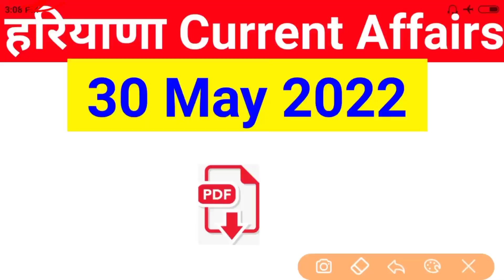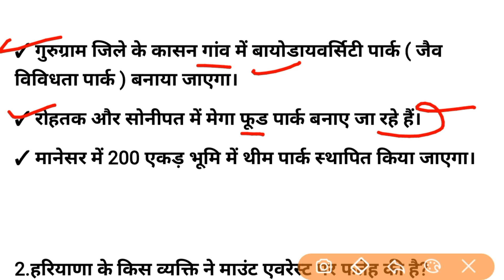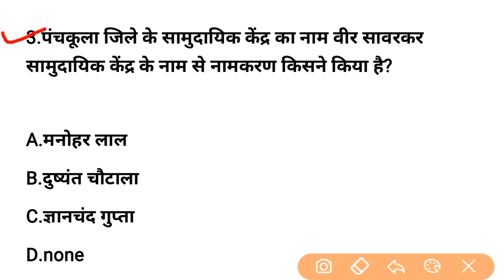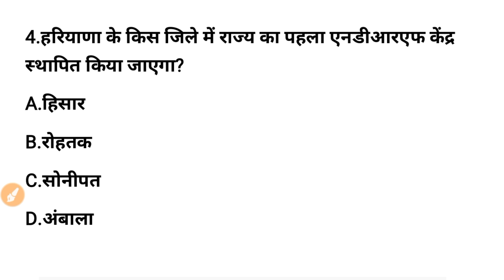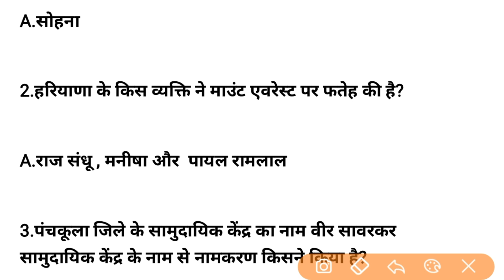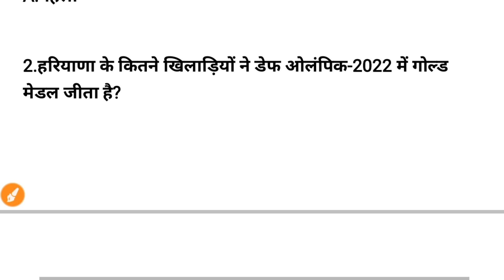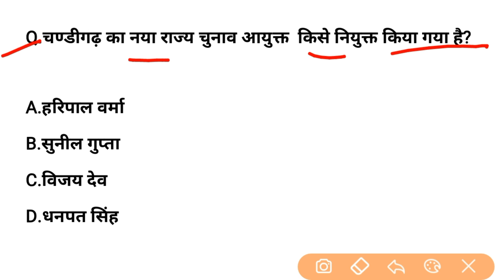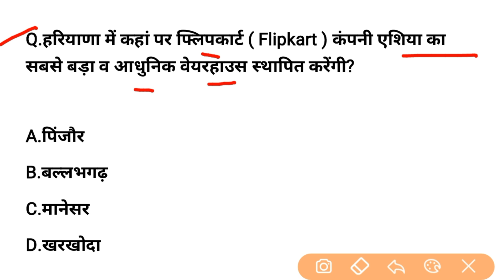HSSC EXAM#567 || 30 May 2022 HARYANA CURRENT AFFAIR | HARYANA CURRENT AFFAIRS 2022 | HSSC CET 2022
✓✓✓ किसी भी महिने और साल हरियाणा करेंट अफेयर्स की  Pdf or notes ke liye Instagram id par msg karo 👇👇

✓ जनवरी 2022 से अप्रैल 2022 Haryana Current Affairs Pdf file download :-

hssc breaking exam update
dsl classes
haryana utkarsh
jobs target
Sandeep dhayal education
haryana previous year question paper